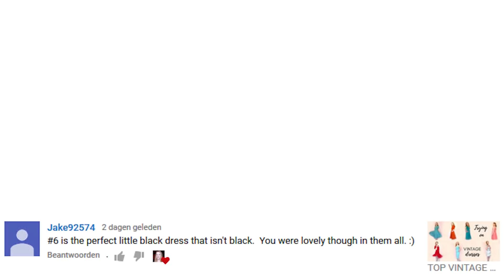CLEAN WITH ME | Vicina Lucinda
Sometimes (the clips in which I wash the windows) the video is really bright. I had to do this for privacy reasons. I didn't want to show the outside view... hope you understand. Enjoy the video! Let me know what kind of cleaning you want me to include next week.
Love, Lucinda